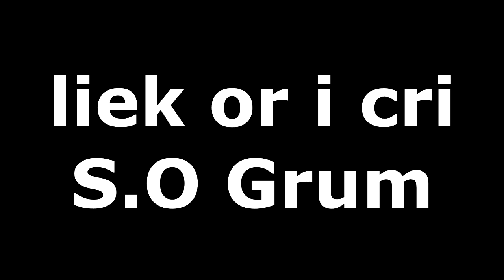BANNED! (BO2 w/ a SHOT!?)